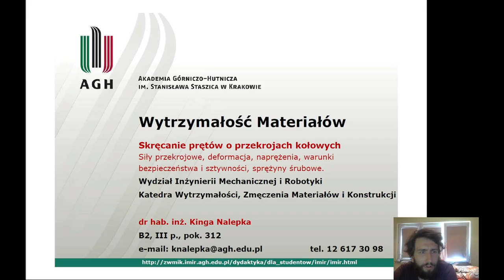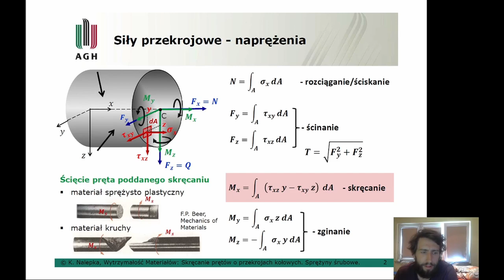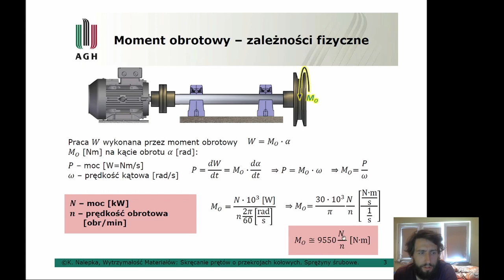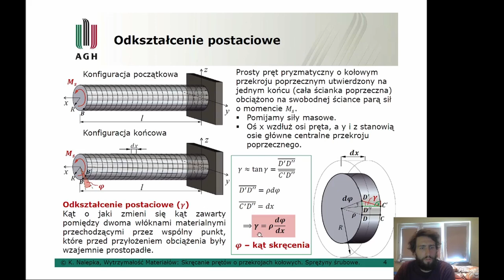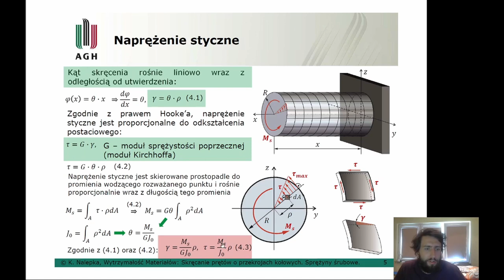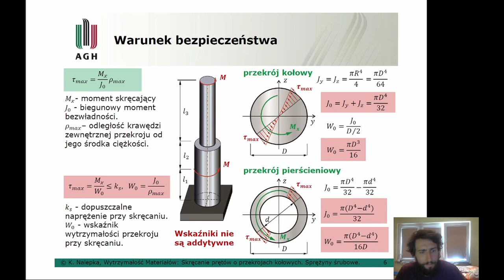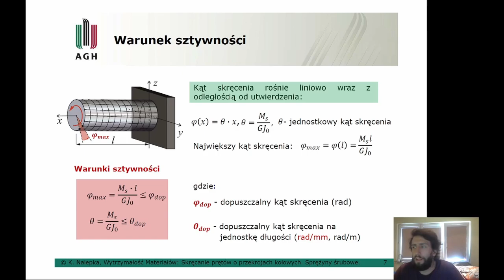WM - Wykład 4 Skręcanie